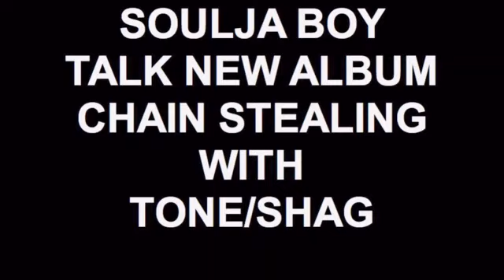SOULJA BOY TALKS NEW ALBUM CHAIN STEALING WITH TONE AND SHAG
CHECK THE SOULA BOY INTERVIEW FROM THE CONDO ..BEFORE HE TURNS IN HIS NEW ALBUM !